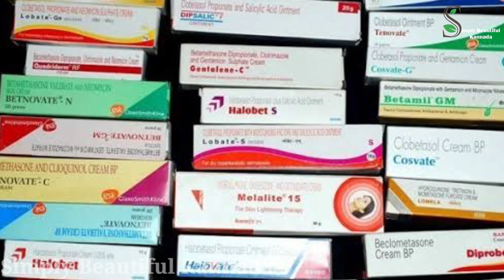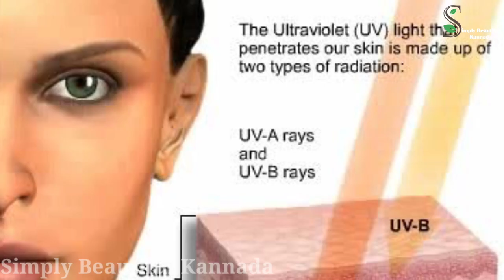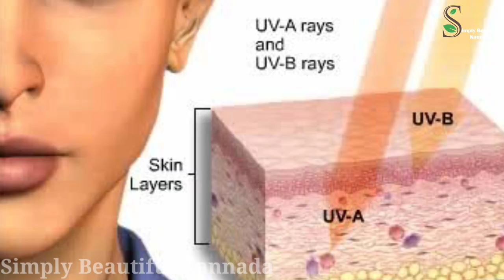ಈ ತಪ್ಪು ಮಾಡಬೇಡಿ ಮಾಡಿದರೆ ಮುಖ ಮೊದಲಿಗಿಂತ ಕಪ್ಪಗಾಗುತ್ತದೆ | Skin Whitening Mistakes | Simply Beautiful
Hi Everyone,